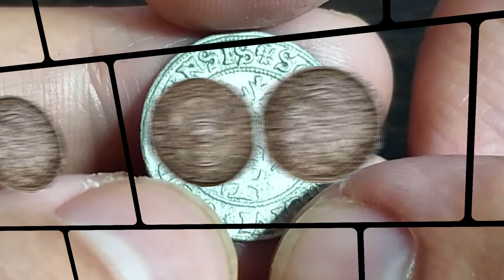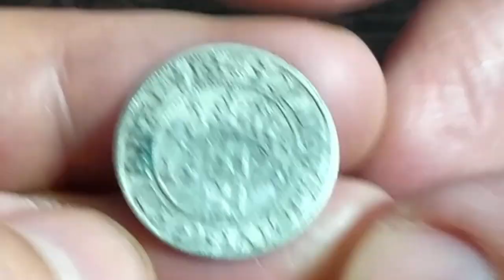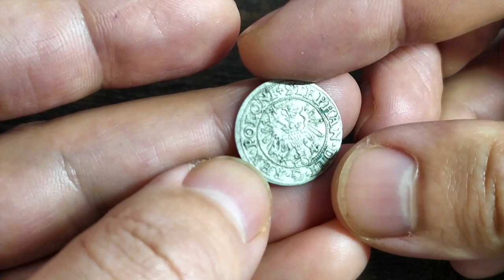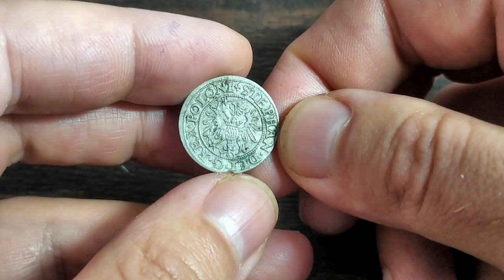Gdański skarbiec Stefana Batorego z lat 1578-1586. Przegląd nominałów i głównych monet